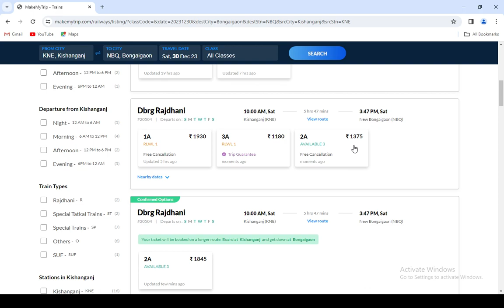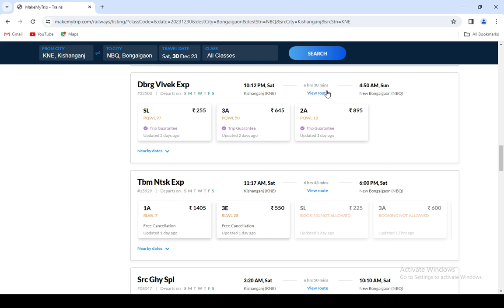kishanganj to bongaigaon train , kishanganj to bongaigaon train ticket price , kishanganj train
"Kishanganj to Bongaigaon train ticket booking"
"Indian Railways Kishanganj to Bongaigaon ticket"
"Book train ticket from Kishanganj to Bongaigaon"
"Kishanganj Bongaigaon train fare and availability"
"IRCTC Kishanganj to Bongaigaon ticket reservation"